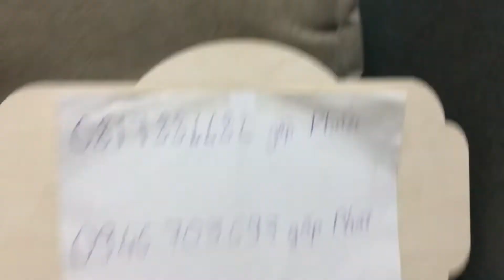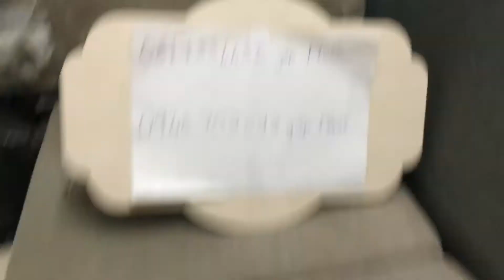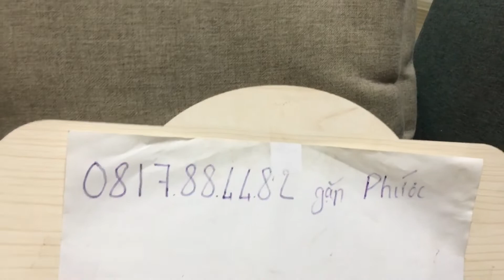Kính bắn nhanh Leupold Sotac nhỏ gọn cho anh em săn bắn